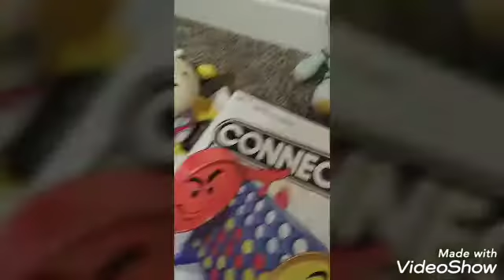Sharp Movie The Sleepover